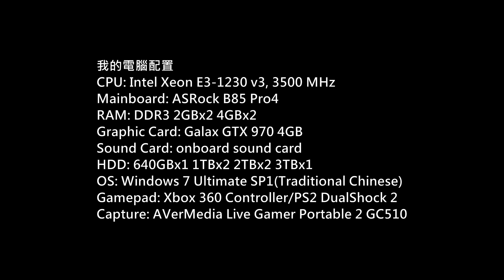(AC:Origins)刺客教條:起源官方中文版流程P.38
Game: Assassin's Creed Origins
(刺客教條: 起源)
Platform: PC
Gamer: hkkane
Gameplay Date: 26 April 2018
Gameplay Part.38